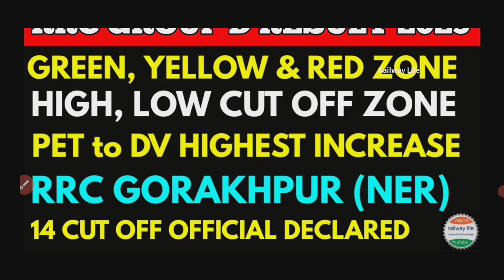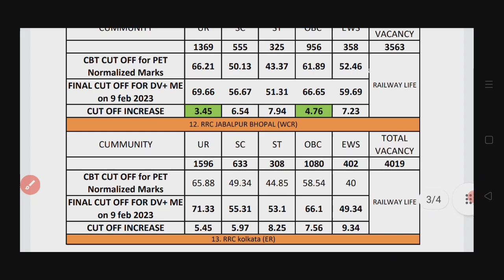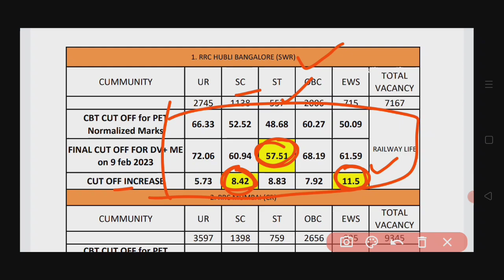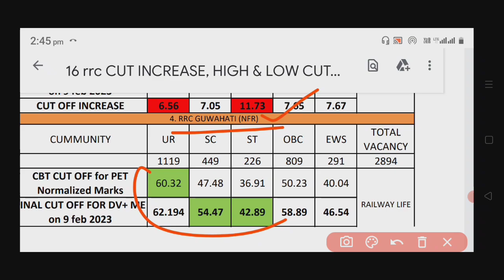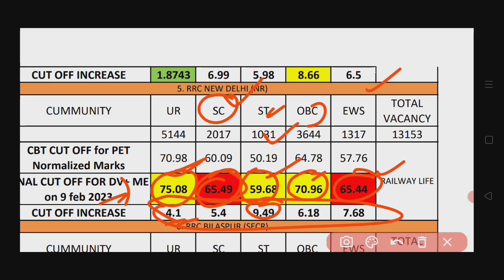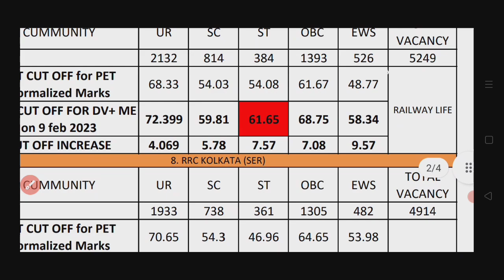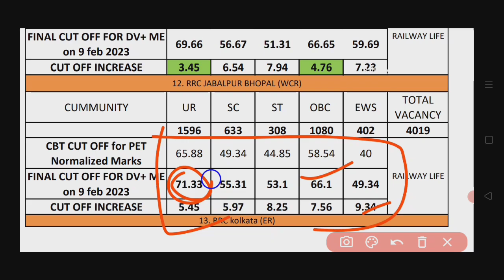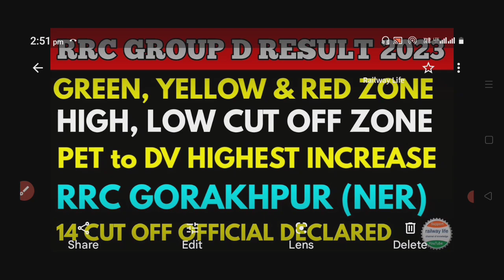14 rrc group d level-1 cut off 2023 for DV, High Low & Medium zone increase community wise analysis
14 rrc group d level-1 cut off 2023 for DV, High Low & Medium zone increase community wise analysis